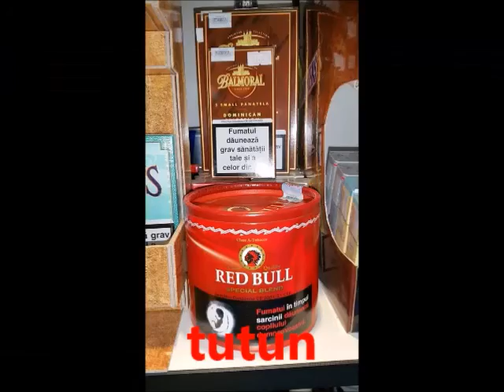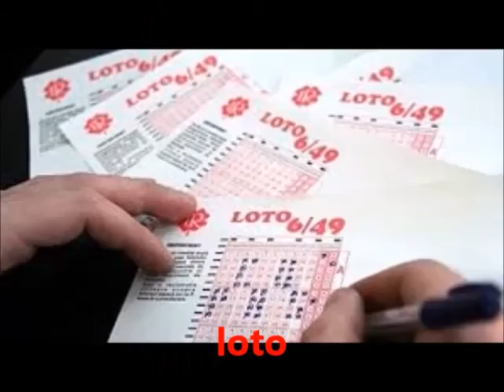ConsituireaConsliliuluiLocal Luna 2016 2020 www ziarul21 ro